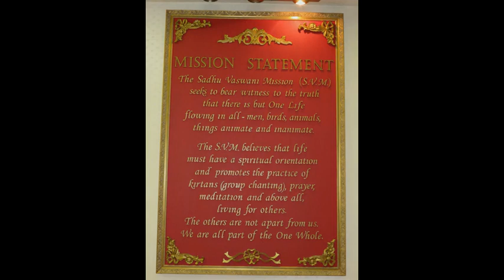L.A. Trip to see Dada Vaswani Slideshow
Our group from LA was fortunate enough to meet with our beloved Dada last Saturday in New Jersey... Here is a slideshow of our fantastic day with him.